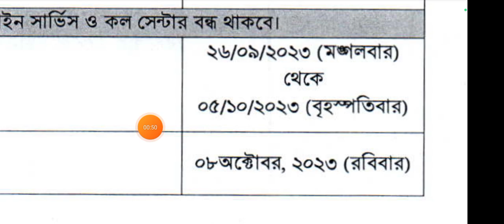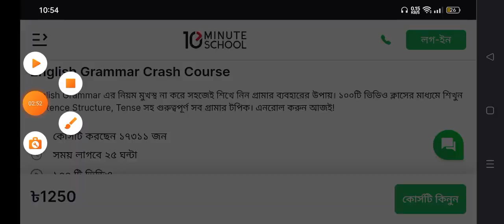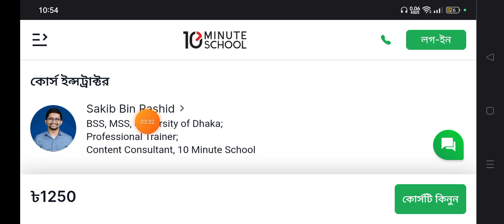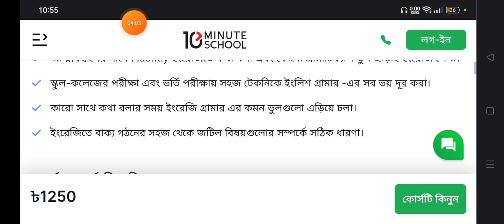কলেজে ভর্তির শেষ তারিখ কবে ২০২৩? একাদশ শ্রেণিতে ভর্তির শেষ তারিখ কবে? College Admission Last Date 23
টেন মিনিট স্কুলের English Grammar কোর্সে ভর্তি হও এই লিংক থেকে
16% ছাড় পেতে ব্যবহার কর এই কোডটি: egcc1050

hsc, hsc admission, hsc admission 2023, college admission 2023, notordem college admission 2023, xi class, xi class admission online 2023-24, একাদশ শ্রেণী ভর্তি ২০২৩, একাদশ শ্রেণী ভর্তি কবে শুরু, একাদশ শ্রেণী ভর্তি সকল তথ্য, একাদশ শ্রেণী ভর্তি, একাদশ শ্রেণীর ভর্তির ফরম ফিলাপ, কলেজ ভর্তি, একাদশ কলেজ ভর্তি, একাদশ শ্রেণী ২০২৩ ভর্তি, একাদশ শ্রেণী সকল তথ্য ভর্তি, কলেজ চয়েস, নির্বাচন, নিশ্চায়ন, মাইগ্রেশন, একাদশ ভর্তি ২০২৩-২৪, hsc admission 23-24, college vorti